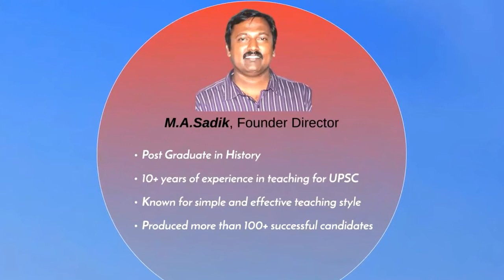History Optional | Promo | M A Sadik | Smart Leaders IAS | Chennai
A short promo video on the salient features of our History Optional classes